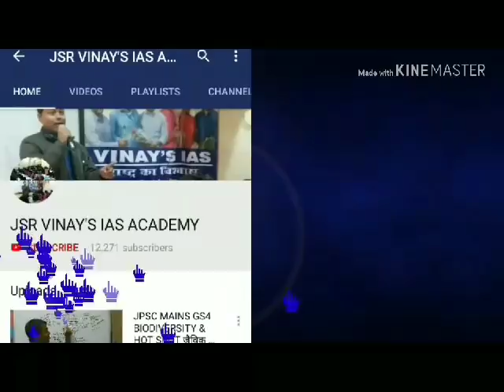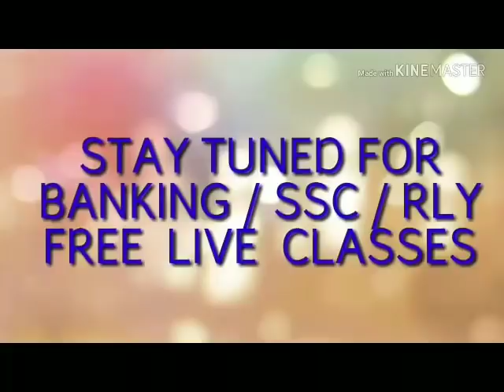शिक्षक-पारा शिक्षक के लिए बायोमेट्रिक हाजिरी बनी बड़ी मुसीबत,क्या पारा शिक्षक होंगे परमानेंट?vinaysr